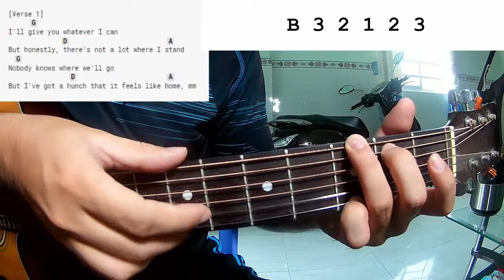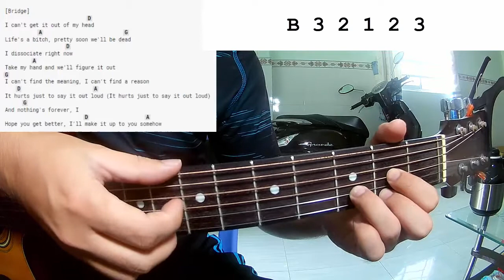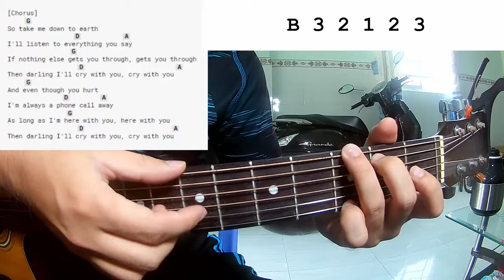Jeremy Zucker - Cry with you | Guitar Tutorial